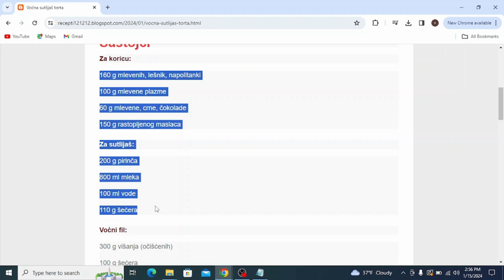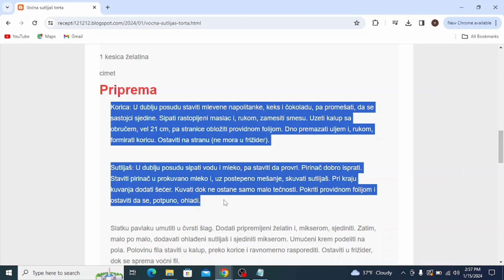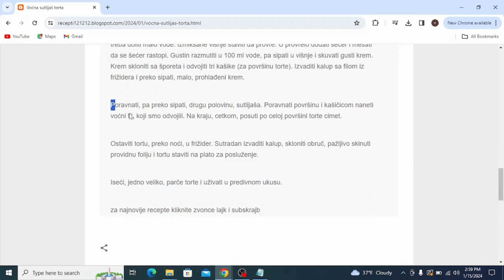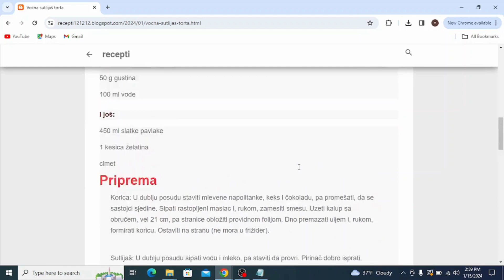Voćna sutlijaš torta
torte recepti,
torte ivanjica,
torte stamevski,
torte akcija,
torte andjelcic,
torte arandjelovac,
torte aman,
torte automobili,
torte aurora,
torte arilje,
torte autici,
torte bez pečenja,
torte beograd,
torte barbie,
torte brze,
torte barbi
torte bez jaja
torte cena
torte cenoteka
torte crvena zvezda
torte cokoladne
torte coolinarika
torte cacak
torte crtezi
torte crvena zvezda sa slagom
torte dis
torte decije
torte dekoracija
torte dinosaurus
torte duga
torte dinosaurusi
torte dostava
torte elza
torte eskom
torte elsa
torte elsa i ana
torte elegantne
torte emily
torte egipat
torte edeka
torte fudbal
torte fudbalske
torte fudbalski teren
torte frozen
torte farma
torte fudbaleri
torte fondan
torte fortnite
torte flert nis
torte frikom
torte gelato
torte gomex
torte gotove
torte golub
torte gala
torte golubinci
torte hari poter
torte hulk
torte heineken
torte harmonika
torte hofer
torte ignjo
torte idea
torte jednorog
torte jagodina
torte jeftine
torte jeni
torte japanski vetar
torte jednoroga
torte jafa
torte jednorozi
torte jez
torte jagodica bobica
torte kragujevac
torte kremaste
torte kraljevo
torte koje se ne peku recepti
torte krusevac
torte kupovne
torte kolaci
torte lidl
torte leskovac
torte lipa nis
torte lazarevac
torte lol
torte leptir
torte loznica
torte leon
torte lepe
torte maxi
torte mladenovac
torte motori
torte minecraft
torte meda
torte nis
torte novogodisnje
torte najlepse
torte obrenovac
torte partizan
torte patrolne sape
torte podgorica
torte posne
torte pepa prase
torte pancevo
torte partizan sa slagom
torte prodaja
torte podgorica cijene
torte pinterest
torte cokollate
torte quarter
torte quark
torte quark mandarinen
torte quadrate
torte quarkcreme
torte quark-sahne
torte qimiq
torte recepti bez pecenja
torte rodjendanske
torte recepti kremaste
torte roda
torte recepti cokoladne
torte ronaldo
torte recepti sa slikama
torte ruma
torte roblox
torte slike
torte torte
torte traktor
torte tropic
torte tik tok
torte traktori
torte tsv
torte trebinje
torte tivat
torte u obliku srca
torte univerexport
torte ukrasene slagom
torte ukusi
torte ukrasene slatkisima
torte uzice
torte ukrasavanje
torte vocne
torte vanilica
torte vragolic
torte valjevo
torte vidikovac
torte vrste
torte vozdovac
torte vranje
torte vrbas
torte vuk
torte winx
torte winks
torte wien
torte wolt
torte werl
torte wednesday
torta cresima
torte youtube
torte
torte auto
torte aleksandra
torte ana i elza
torte akullore
torte ariel
torte ananas
torte al cioccolato
torte asmr
torte apfel
torte aus fertigen torten
torta alemã
torte barbike
torte cetvrtaste
torte cake
torte crtani
torte coko moko
torte challenge
torte cokoladne jednostavne
torte čizkejk
torte cheesecake
torte cocomelon
torte cake tom and jerry
torte cute